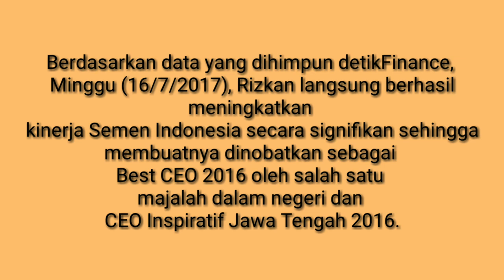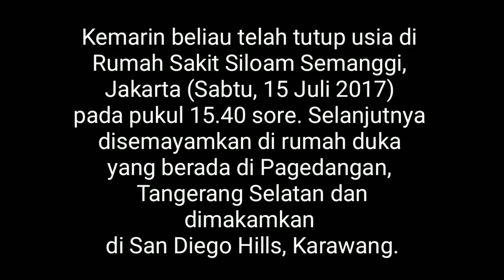Kisah Inspiratif dan Menyentuh Hati | Merawat Ayah dan Kesuksesan | Rizkan Chandra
Dilema antara mengejar karir ataukah merawat ayah yg sakit. Keberkahan merawat ayah menjadikan Rizkan Chandra sukses jadi Dirut PT Semen Indonesia dan berbagai penghargaan diraihnya.